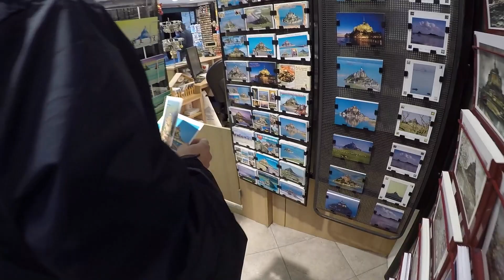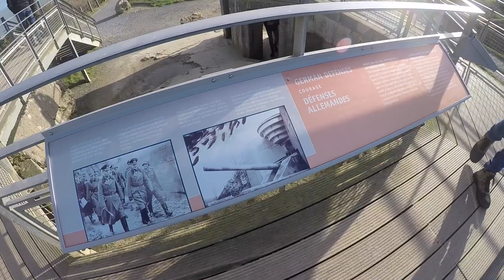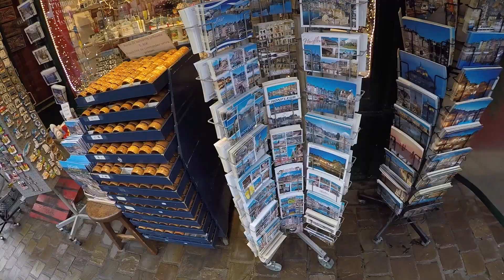France on the road 2017